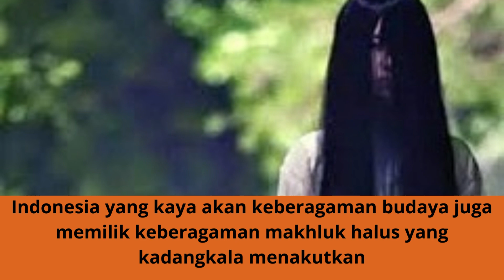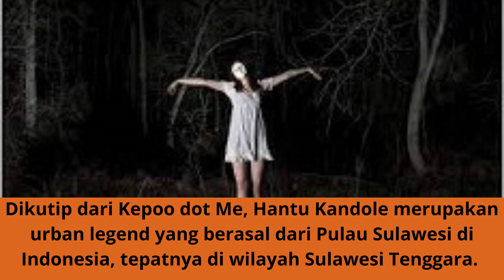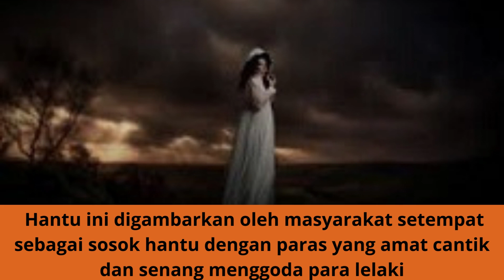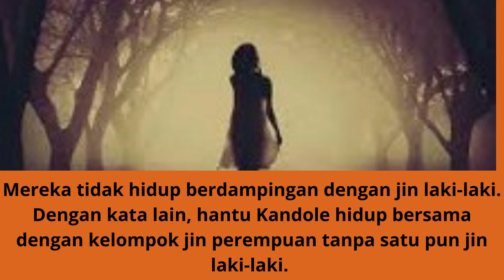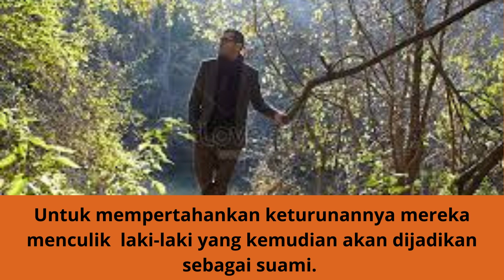Kandole, Hantu Perempuan Cantik dan Cabul Yang Sering Menculik Laki-Laki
Video ini bercarita tentang Kandole, Hantu Perempuan Cantik dan Cabul Yang Sering Menculik Laki-Laki. Indonesia yang kaya akan keberagaman budaya juga memilik keberagaman makhluk halus yang kadangkala menakutkan. Masing-masing daerah memiliki makluk halus yang beragam pula, kalau di Pulau jawa ada genderuwo, buto Ijo, dan lain lain. Sedangkan di Bali ada Leak, di Sumatra ada Begu Ganjang, palasik dan sebagainya.
Pada video kali ini kita akan membicarakan KANDOLE,  dari pulau Sulawesi yang biasa tampil cantik seperti si Manis dari Jembatan Ancol. Dikutip dari Kepoo dot Me, Hantu Kandole merupakan urban legend yang berasal dari Pulau Sulawesi di Indonesia, tepatnya di wilayah Sulawesi Tenggara.
 Hantu ini digambarkan oleh masyarakat setempat sebagai sosok hantu dengan paras yang amat cantik dan senang menggoda para lelaki.